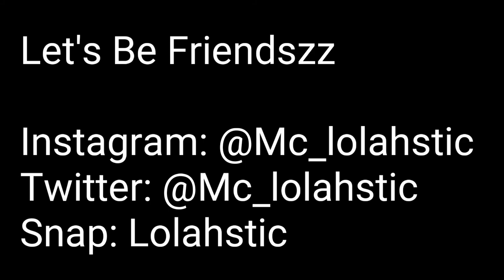VLOG : A African Mom Valentines Day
Who actually celebrates Feb 14th... on the 14th? My mom had a few "words" for me when I surprised her with this